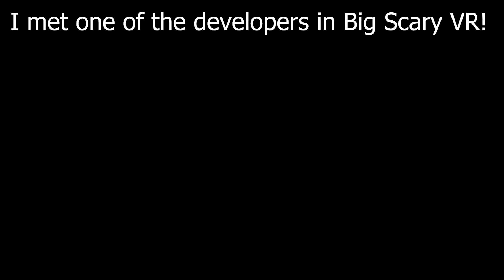I met a Big Scary Developer!!!